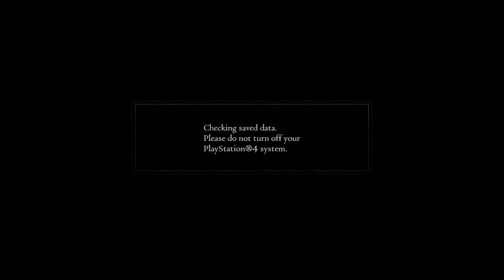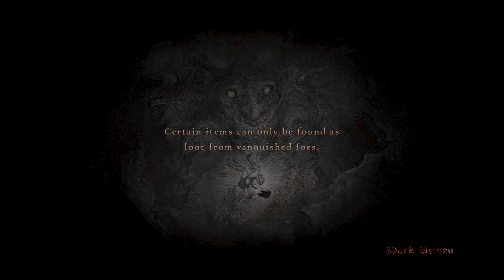Dragons Dogma Pt 2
A short Continuation of our dragons dogma 2 hype. Most likely won't be revisiting this game too much since diablo is coming out.